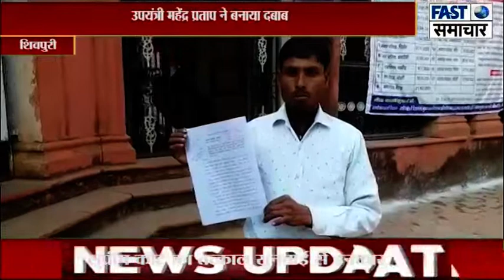ग्राम पंचायत सेवड़ा की रोजगार सहायक देवकी वर्मा ने बिना निर्माण कार्य कराए ही निकाल ली राशि,